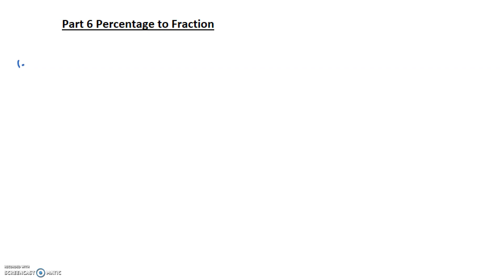Part 6 Percentage to Fraction in Malayalam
The focus of this lesson is to convert Percentage to Fraction.